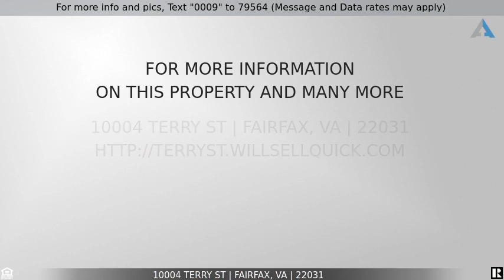Priced at $1,099,900 - 10004 TERRY ST, Fairfax, VA 22031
Rare Find!

 Rare find! Gorgeous three level colonial with near 5000 Sq. Ft. of living space and oversized 2 car garage and 2 laundry rooms in the heart of Fairfax City on a beautiful corner lot! No HOA, no trash collection fee. Near GMU, embassy living and dining, close to restaurants & major roads. Gourmet Kitchen with huge breakfast room, new stove, Ceramic Floors imported from South America, stainless appliances, granite counter tops, backsplash, maple cabinets, and central island. Two huge master suites upstairs both with Jacuzzi's. Upper level laundry. 9’ ceilings. Main level in law-suite and office. Large basement with media/rec-room, second laundry room, and side entrance. Level yard w/flagstone patio & wood fence.